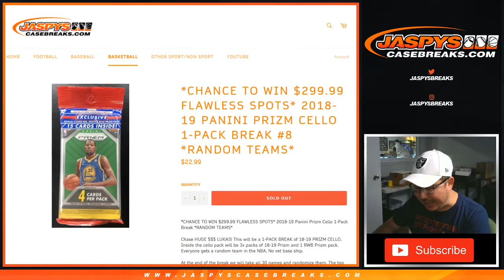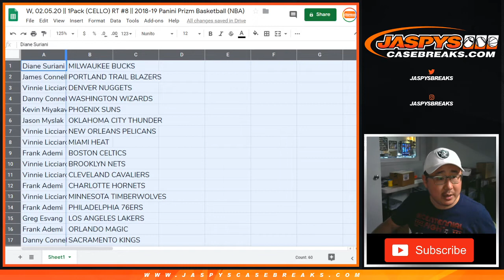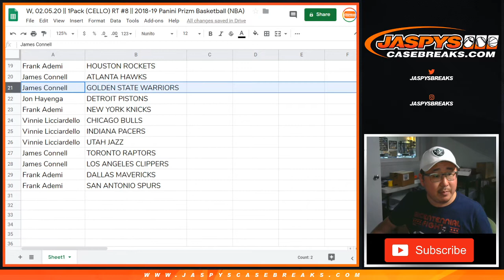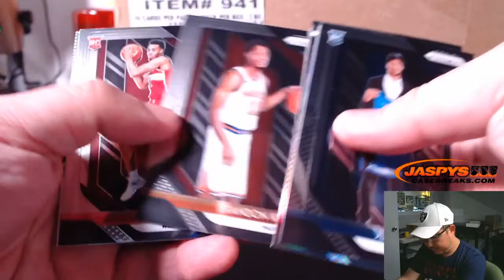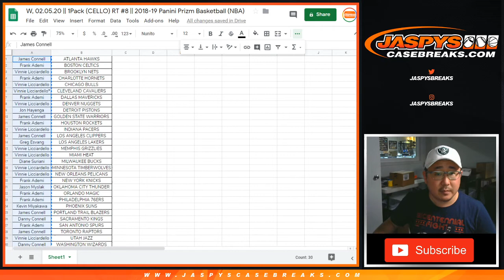W, 02.05.20 || 1Pack (CELLO) RT #8 || 2018-19 Panini Prizm Basketball (NBA)